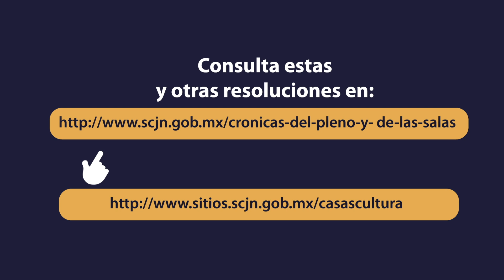"La Corte al Día", del 13 al 17 de febrero de 2023 👉 Descargue en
Entérese de las resoluciones más importantes de la Suprema Corte de Justicia de la Nación, semana a semana. @CasasdelaCulturaJurídicaSCJN de la @scjn